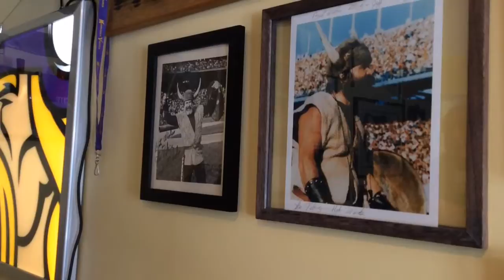Crew 52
Super bowl volunteers